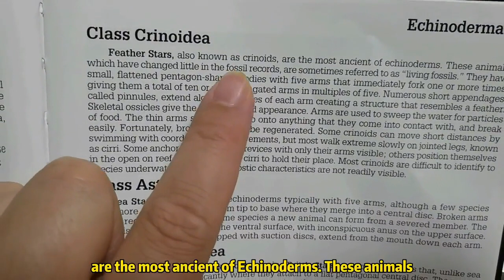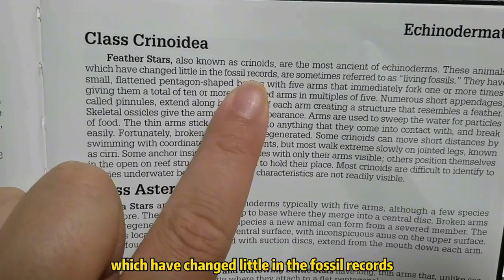五脚虎捕食虾虎鱼